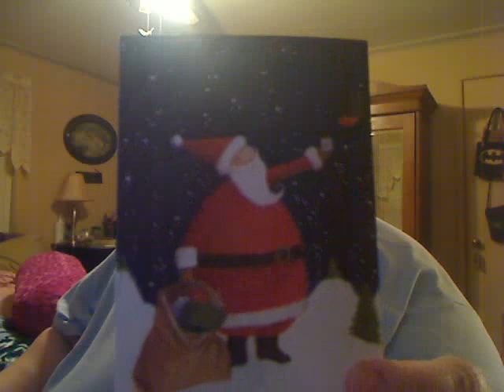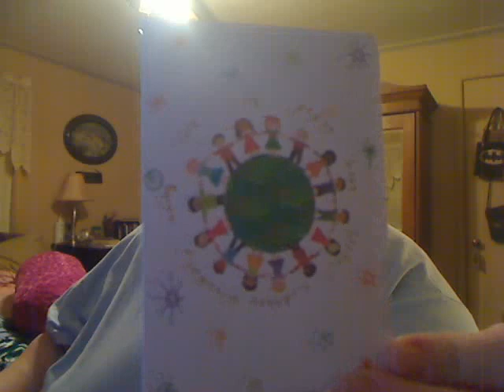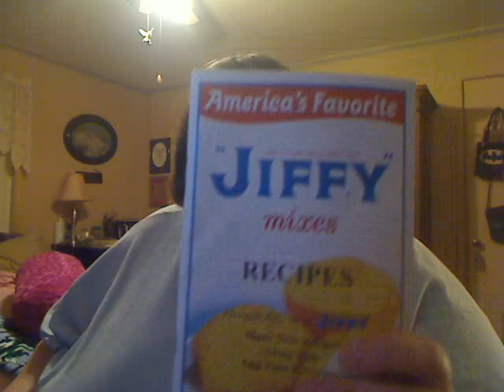Cards, kitty and babble oh my